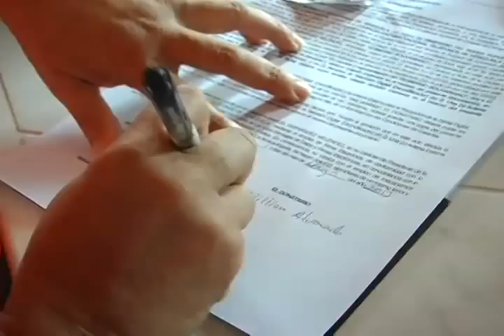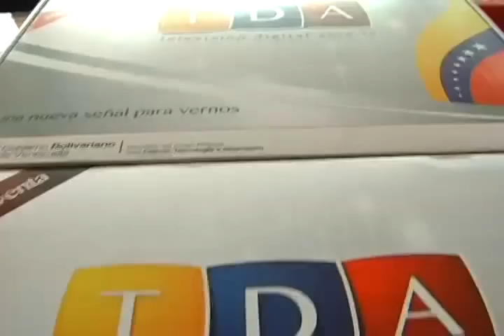Pateando El Barrio: En la Cañada ya disfrutan de la TDA, entregados más de 3.000 decodificadores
En la Cañada ya disfrutan de la TDA, más de 3.000 decodificadores fueron entregados en la jornada organizada por el Poder Popular y CANTV.